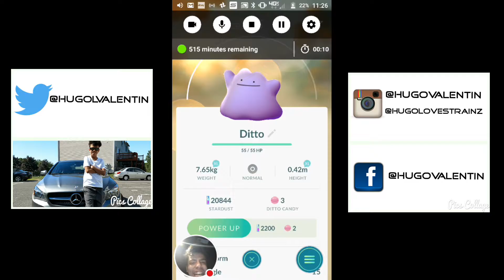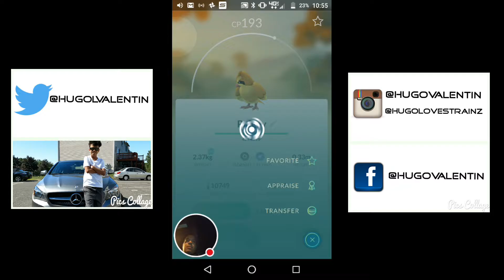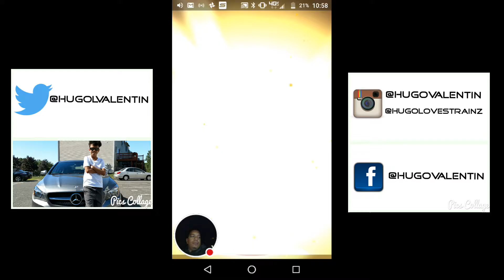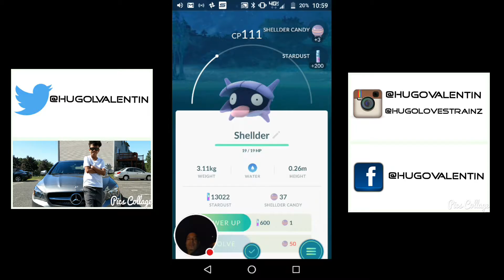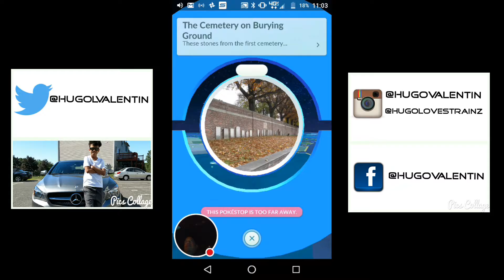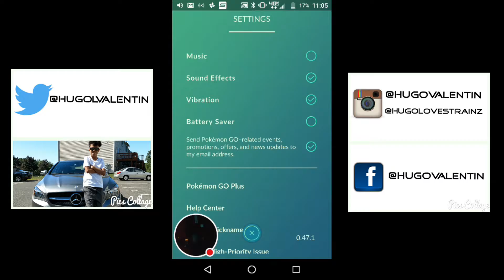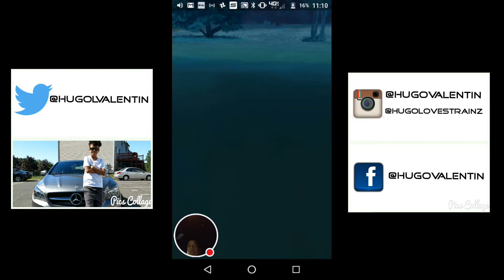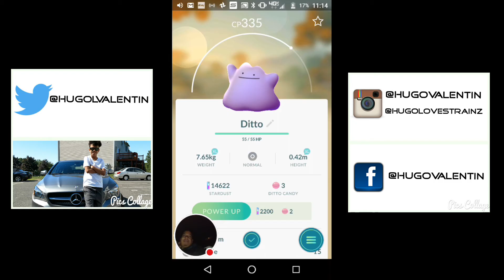I Got Ditto!!!!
Skip to 19:45 that's where I get ditto... if you want ... your welcome